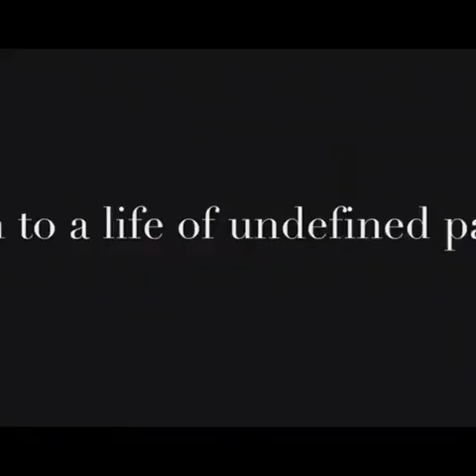The Crescent Dino Melaye Movie